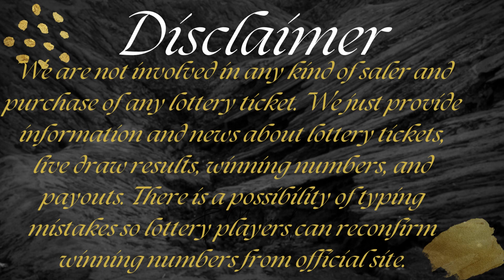Cash4Life Lottery Drawing Results Oct 21, 2023 - Cash Ball - Winning Numbersc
Today October 21, 2023, Find here uploaded Cash4Life Lottery Results, Top payouts, and winning numbers for today and past 30 days in this video.

The Multi State Lottery Association (MUSL) releases Cash4Life Oct 21, 2023, results for today. The Multi-State Lottery always conducts Cash 4 Life live drawings every day, at 09:00 p.m., EST.